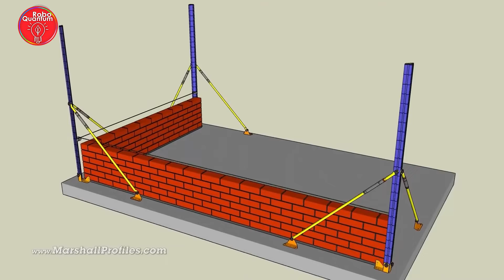Important Inventions For The Building Process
In this video you will see some Important inventions which are used almost at every building process.
We always make interesting content, thanks for following us!

CREDITS:
DIVIPLUS